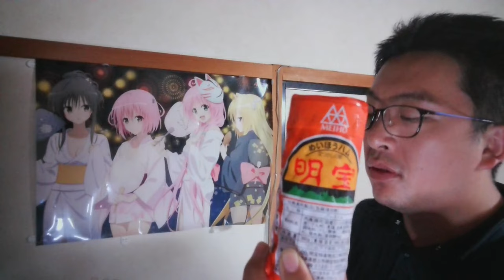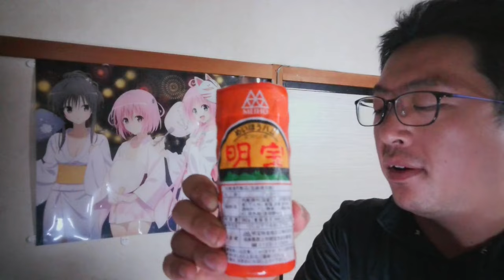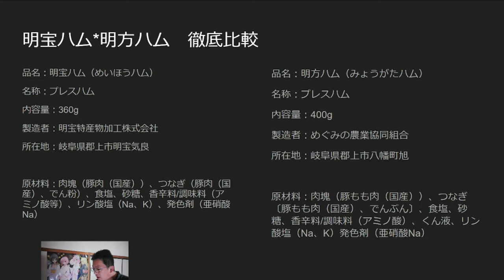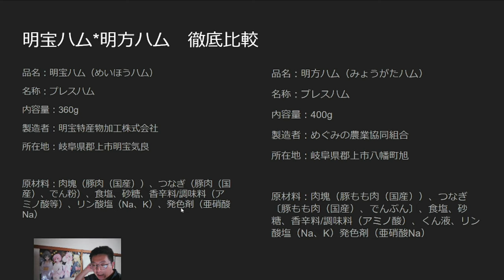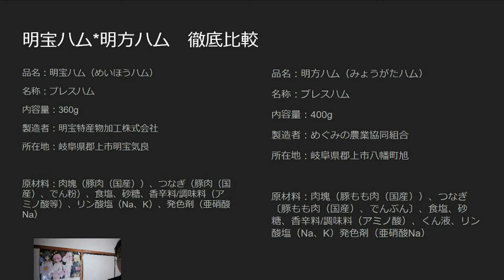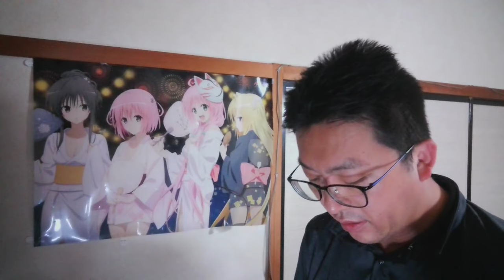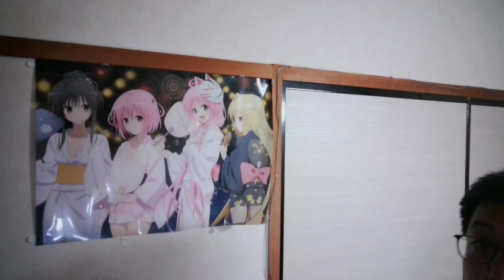SB045 明宝ハムと明方ハムを食べ比べてみた【サブチャン】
明宝ハムさま